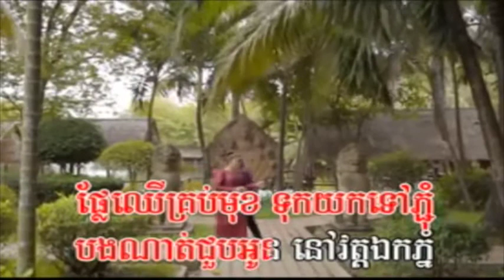បុបាដូនទាវ duet karaoke